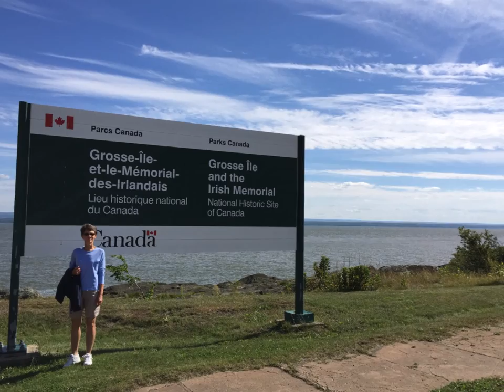Images in and around Quebec City, Canada